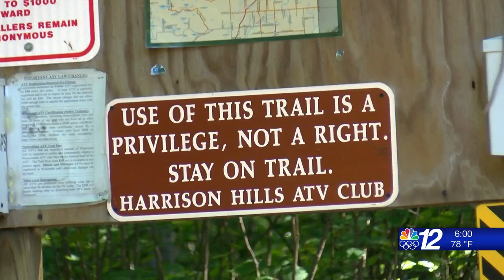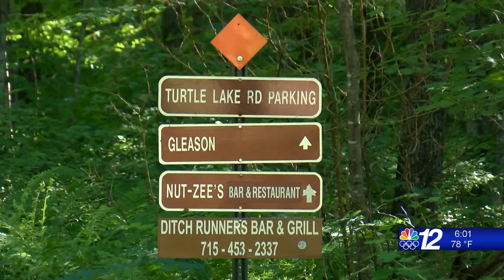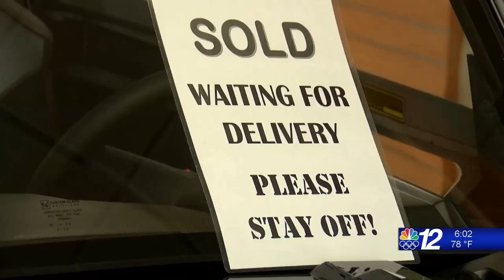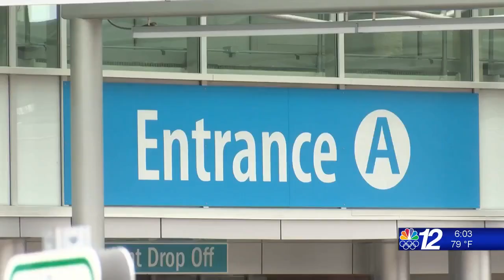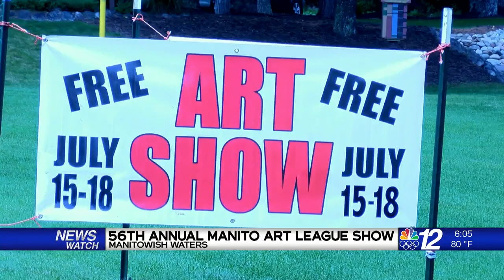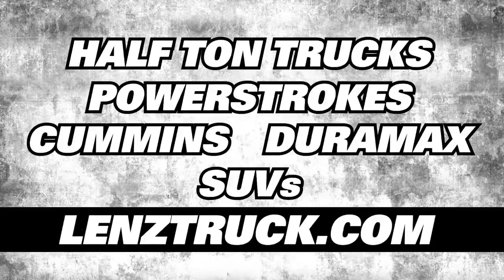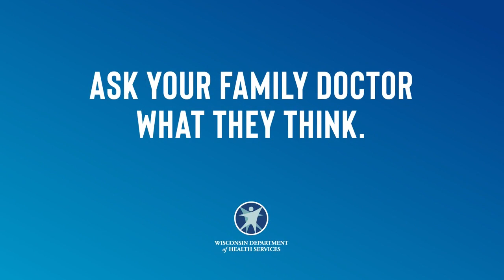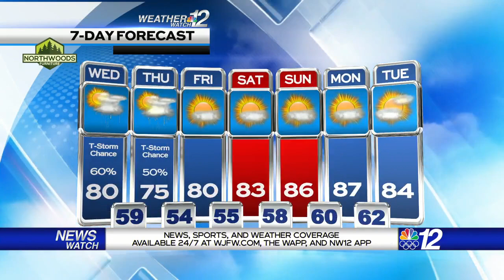6pm Newscast 07-13-21